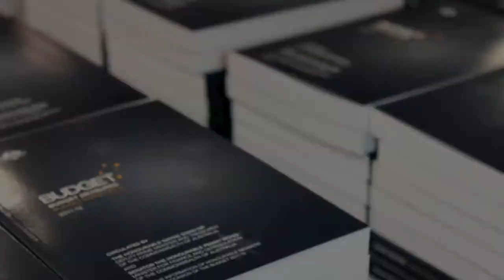Budget 2011 From the House: Peter Garrett on Education announcements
Minister for School Education, Early Childhood and Youth Peter Garrett discuss the Education initiatives in Budget 2011.